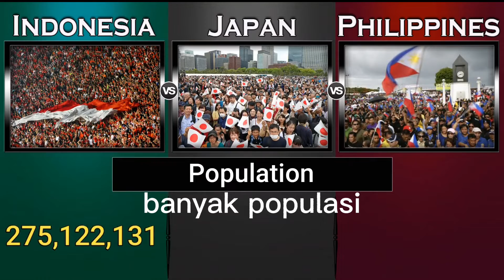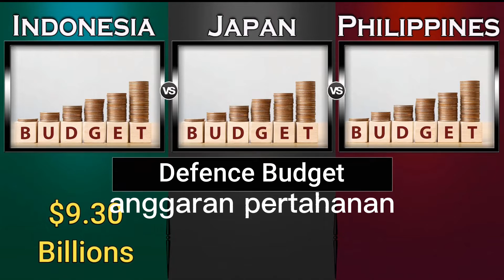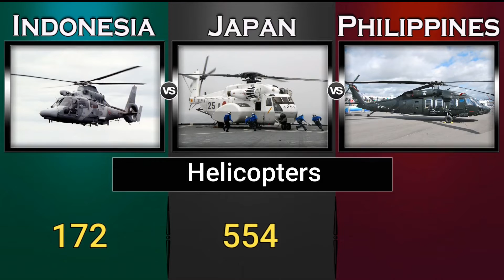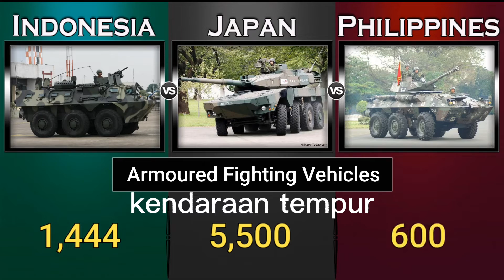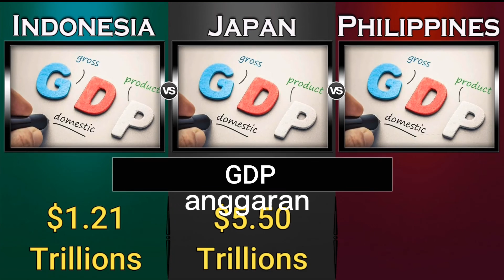militer indonesia vs japan vs philipine | rangking militer 2022